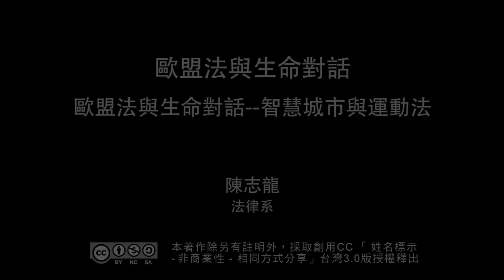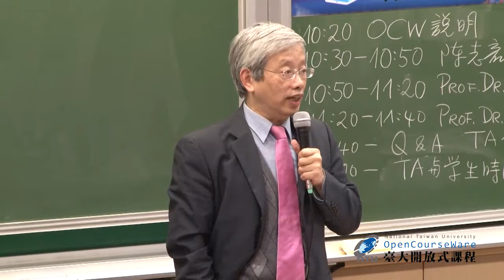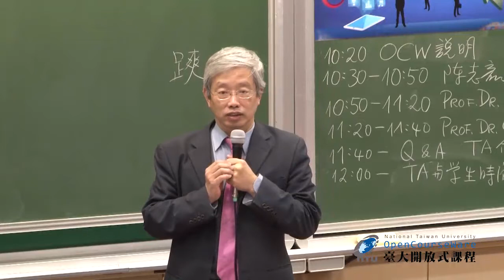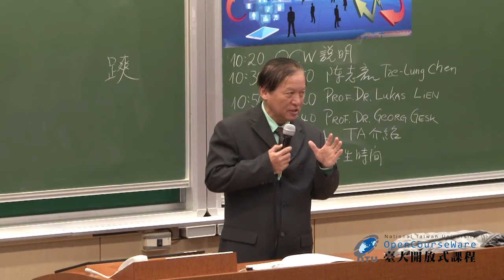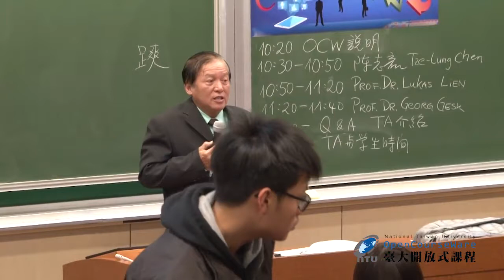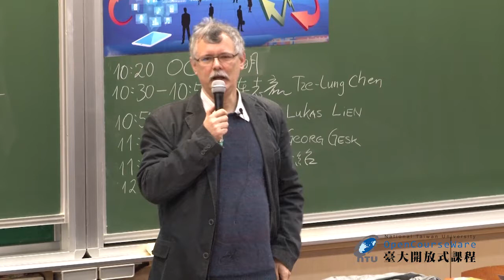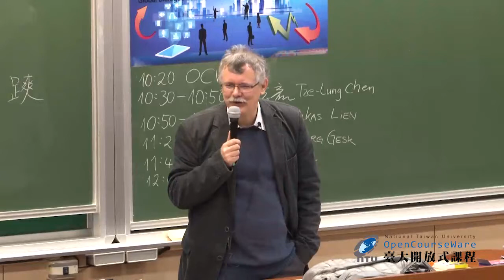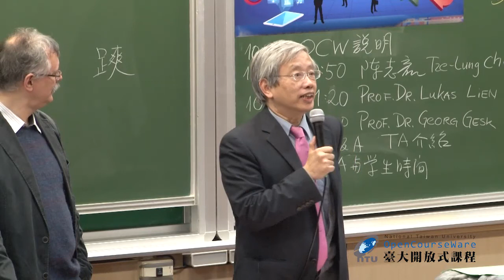歐盟法與生命對話 (104學年) 01. 智慧城市與運動法